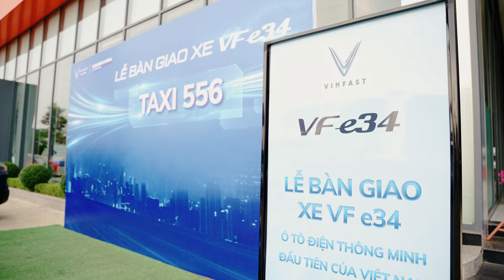Lễ bàn giao xe VFe34 Vinfast Nam Định